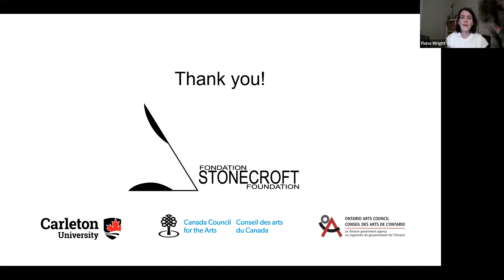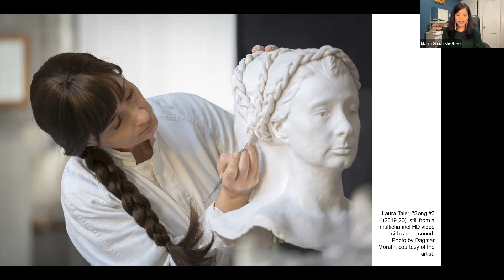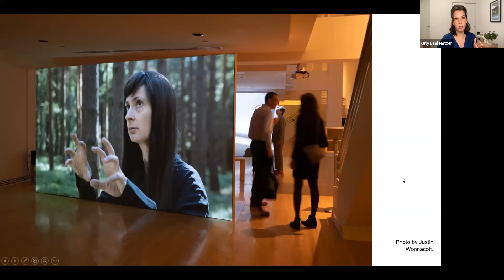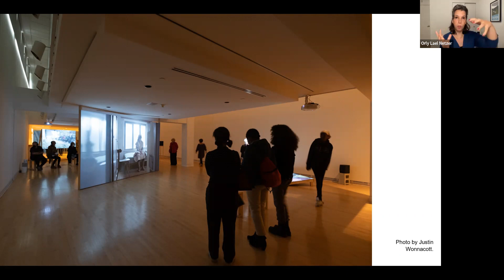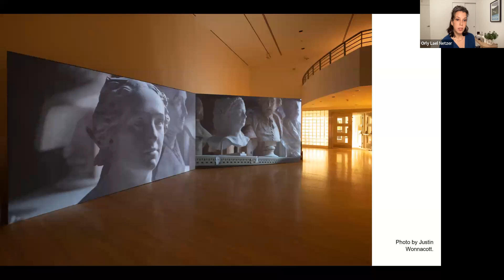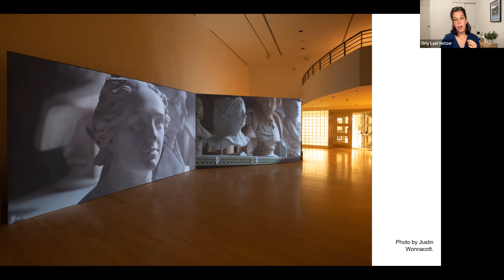To be split in two: a panel discussion on migration, media and art galleries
Duality and untranslatability are woven through THREE SONGS in Laura Taler’s performances and meditative cinematography. The plaster Janus-head sculpture that Laura Taler crafts in Song #3 references the Roman god Janus. Perpetually looking backward and forward, the Janus-head expresses a feeling of doubling—or being split in two—that Taler describes as intrinsic to her experience as an immigrant.

This is a recording of a virtual panel discussion in response to THREE SONGS. Moderator Malini Guha moderated a thoughtful and creative conversation between an interdisciplinary gathering of academics: Natasha Bakht, Orly Lael Netzer and Masha Salazkina.

This event was part of the Stonecroft Symposium: THREE SONGS.

Participants
Natasha Bakht is a Professor of law at the University of Ottawa and the Shirley Greenberg Chair for Women and the Legal Profession. Bakht is also an Indian contemporary dancer and choreographer who trained in bharata natyam under Governor General Performing Arts Medalist Menaka Thakkar for 20 years. She is currently artist-in-residence at Ottawa Dance Directive.

Malini Guha is an Associate Professor of Film Studies at Carleton University. Her research interests are expansive, extending from a longstanding commitment to thinking and writing about film and the city as well diasporic and postcolonial cinemas. Her essays have been published in Feminist Media Histories, the Canadian Journal of Film Studies, NECSUS, Screening the Past and the Journal of British Cinema and Television.

Orly Lael Netzer is in Instructor in Carleton University’s School of Indigenous and Canadian Studies. She studies cultural forms of testimony in contemporary Canada (from memoirs, to autobiographical poetry, and installation or performance art), asking how relations within the nation-state are shaped by practices of reading as acts of witnessing. She recently co-edited Trans Narratives: trans, transmedia, transnational with Anna Horvat, Sarah McRae and Julie Rak (Routledge, 2021).

Masha Salazkina is a Professor in the Mel Hoppenheim School of Cinema at Concordia University. Her work incorporates transnational approaches to film theory and cultural history, and her current research projects center on the shared cinematic cultures of global socialism in the 20th century and the reception of popular media from the Global South in the socialist bloc in the 1970s-1980s.